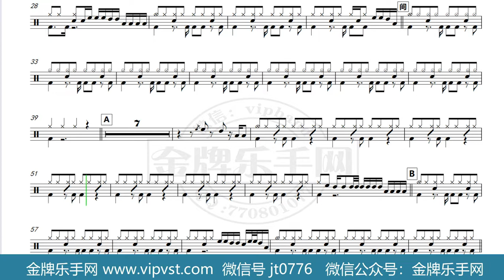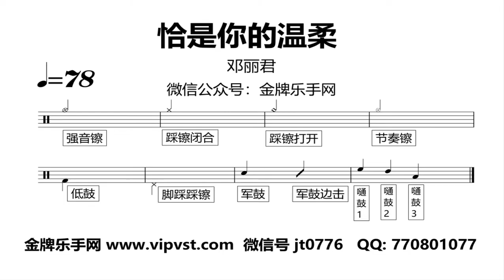【金牌乐手网】1340.邓丽君 - 恰似你的温柔 鼓谱 动态鼓谱 无鼓伴奏